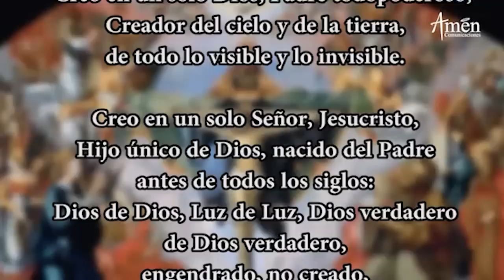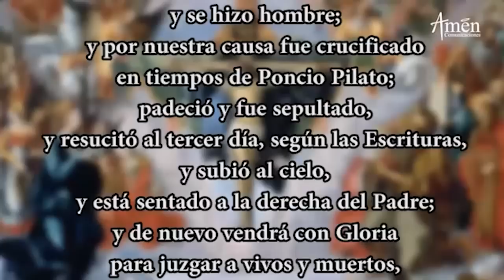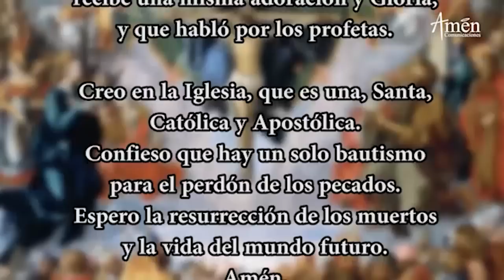Coronilla de la Divina Misericordia l Martes 20 Octubre l Ora a Jesús l Padre Carlos Yepes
𝗘𝗡𝗖𝗨𝗘𝗡𝗧𝗥𝗔𝗡𝗢𝗦 𝗘𝗡